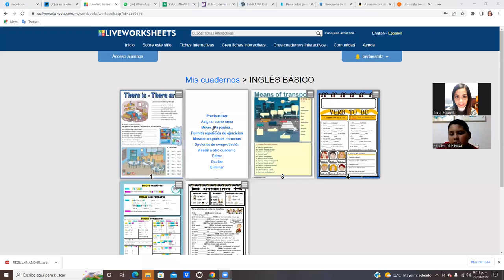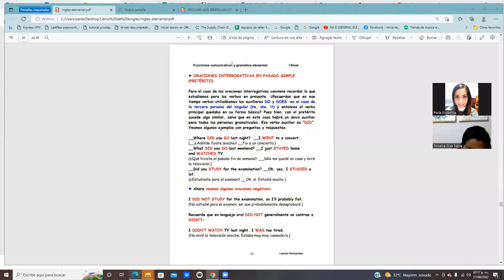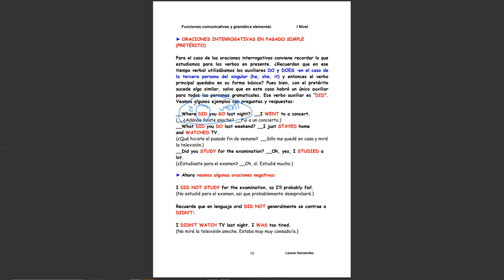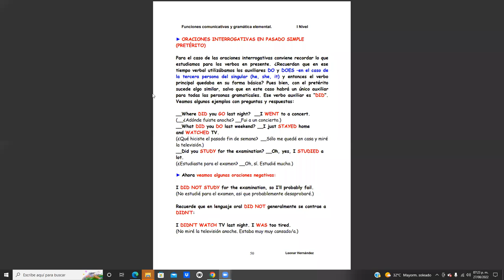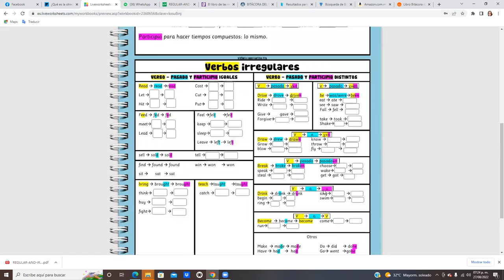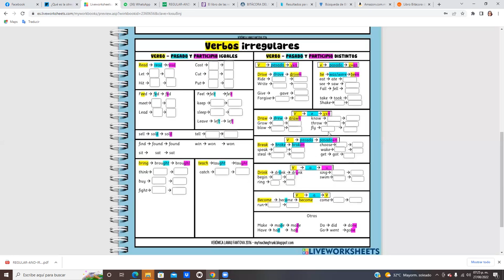Past tense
Hola! en este video te explico como se formas los verbos regulares e irregulares